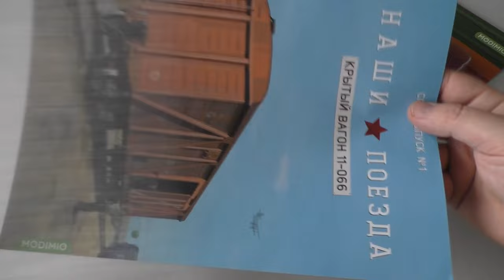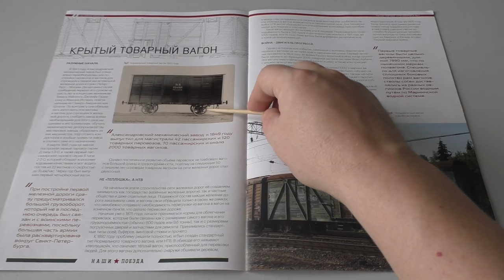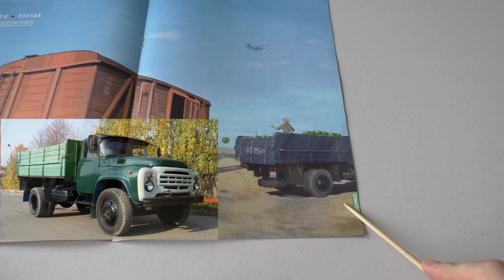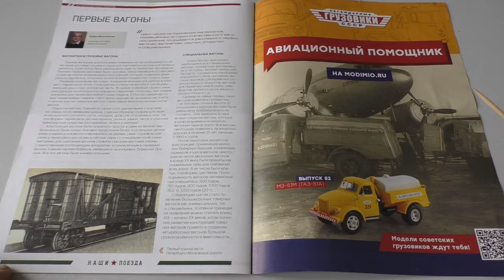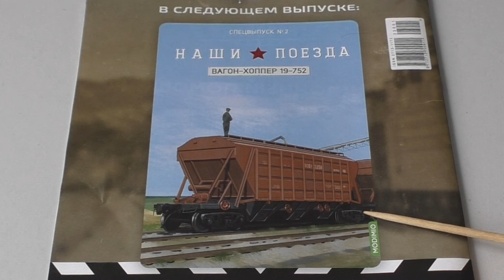То, чего ты не знал! Крытый вагон от Модимио и его апгрейд!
Железнодорожный моделизм - это целая Вселенная! Отрадно, что она пополняется новыми моделями, такими, как  этот Крытый вагон от Модимио! Хотите узнать об этих вагонах новое - смотрите наш ролик!
Здесь можно посмотреть и заказать модели поездов:
 Вы можете поддержать наш канал. Для этого имеются:
Большое спасибо!